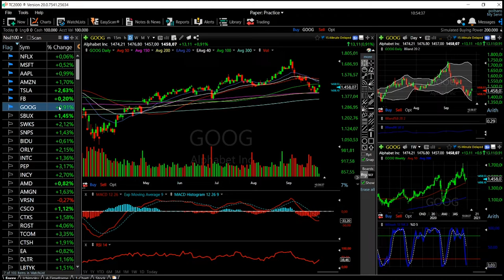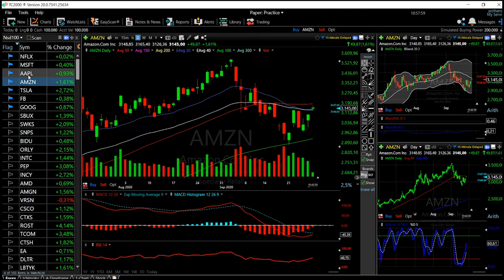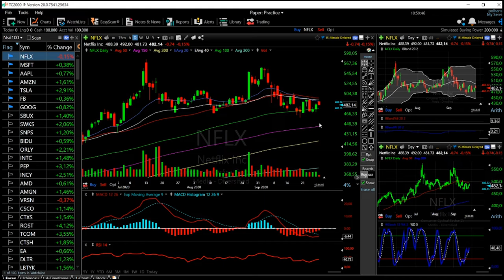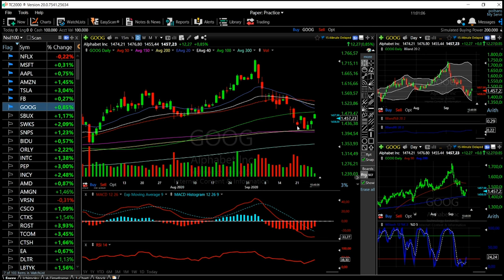FAANG (Facebook, Amazon, Apple, Netflix and Google) stocks forecast 29 sep.